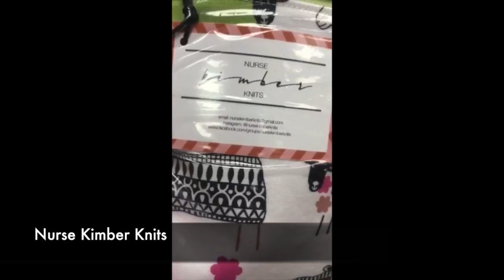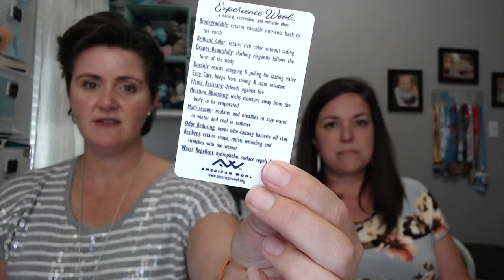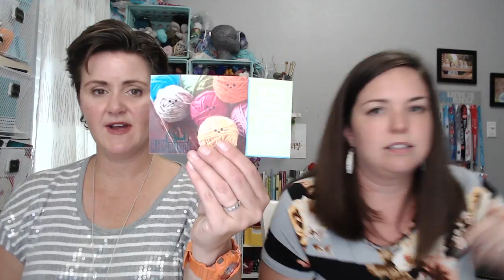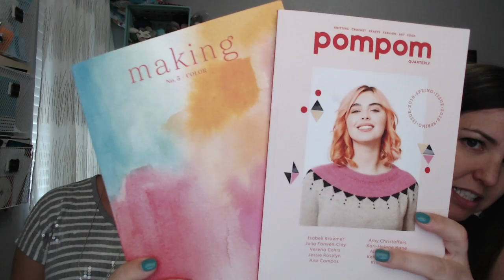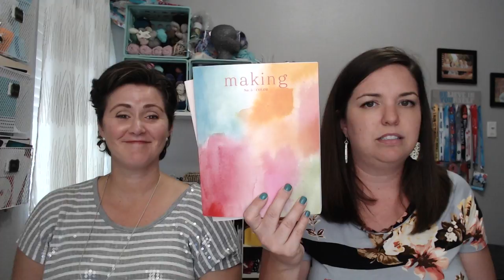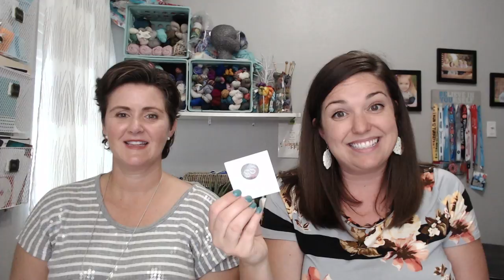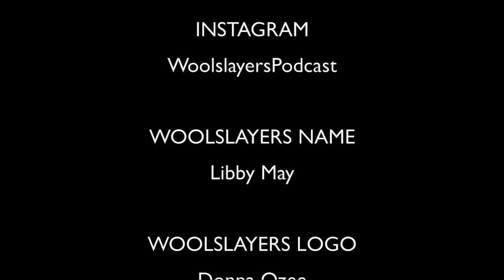Episode 26- I love a deep ribbing (plus a giveaway!)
Arm bag from MsTwinKnitz on Instagram
Zip bag by Nurse Kimber Knits on Instagram
Yarn Care cards, Yarn and Wool Wax Crème from Independence Farmstead Fibers

We are giving away a copy of the beautiful Evanesce Shawl.
Comment on this episode on YouTube for a chance to win!